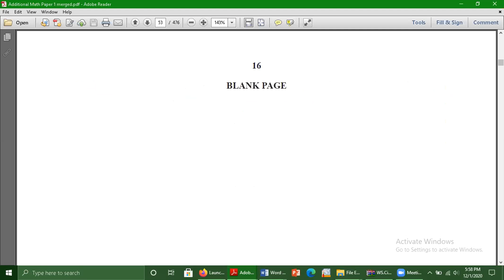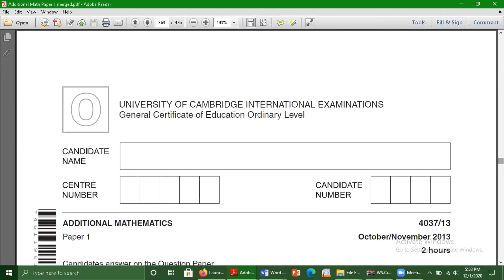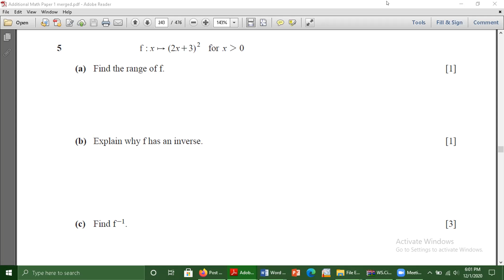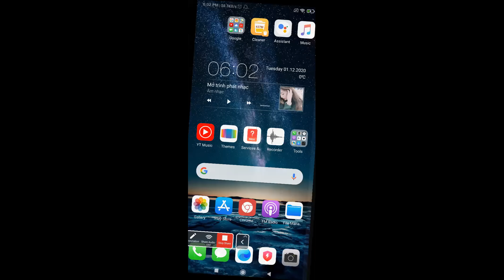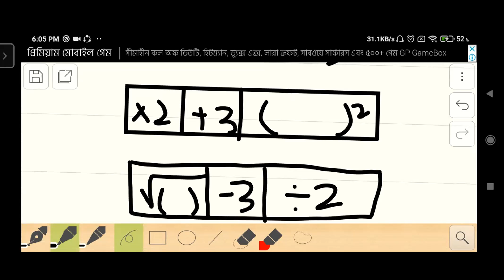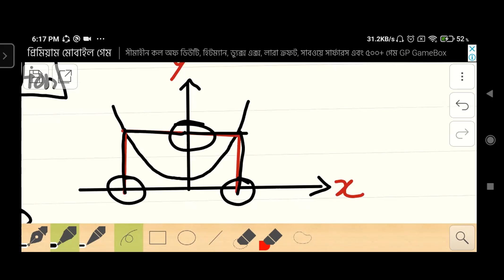O'Level AD-Math (function) part-1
2020/may/jun paper    (1/12/2020)